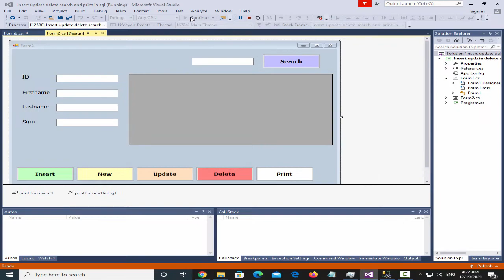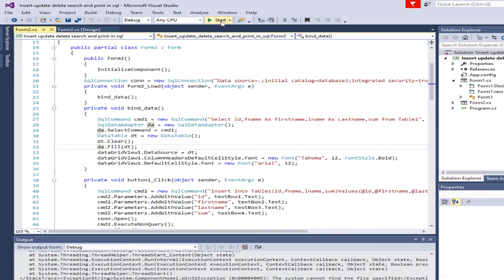C# and sql server fix error Connect to Server Cannot connect to a network related specific error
A network-related or instance-specific error occurred while establishing a connection to SQL Server. The server was not found or was not accessible. Verify that the instance name is correct and that SQL Server is configured to allow remote connections. (provider: Named Pipes Provider, error: 40 - Could not open a connection to SQL Server) (Microsoft SQL Server, Error: 2)
Videos c#